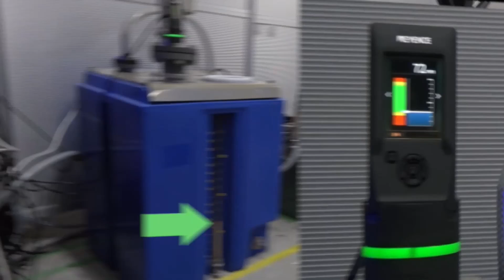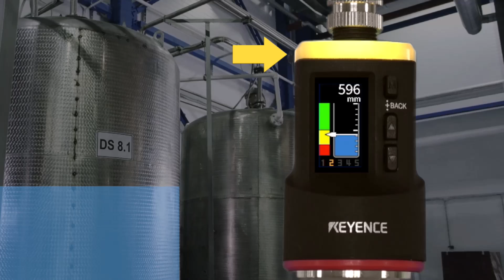Sensor de Nível por Radar | KEYENCE - FR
sensor de nível por radar de alta frequência é capaz de detectar uma variedade de substâncias, desde óleo, água até produtos químicos e vapor, em tanques de diferentes tamanhos. Além disso, é fácil de montar e não requer manutenção.